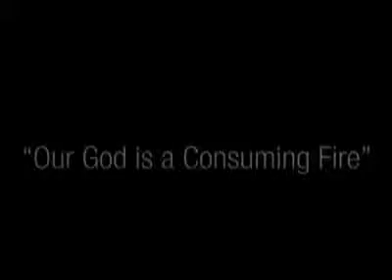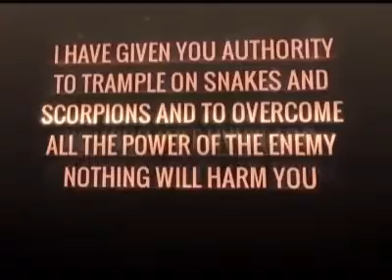When wounded soldiers are back in the camp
Pastor Timothy Chauke
22 November 2015